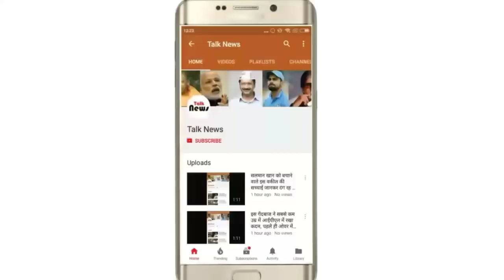लखनऊ में हो रही तेज बारिश, यूपी के इन जिलों में आ सकता है तूफान, अलर्ट जारी